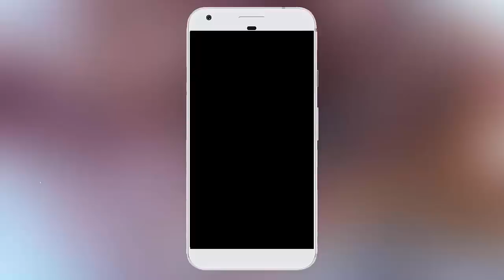Argentina Gives Free Drinks to Women in their Underwear in Nightclub